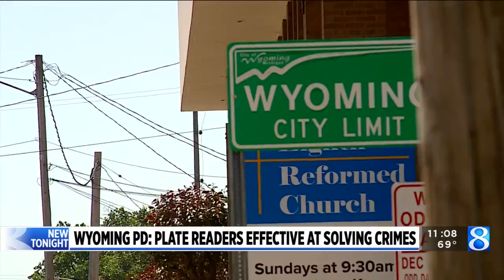Wyoming DPS: Plate readers effective at solving crimes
The Wyoming Department of Public Safety said it is seeing results from the 12 license plate readers installed in the city. (July 20, 2022)